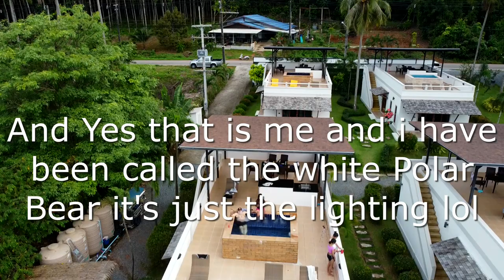Trip to Korat Thailand shopping for new House